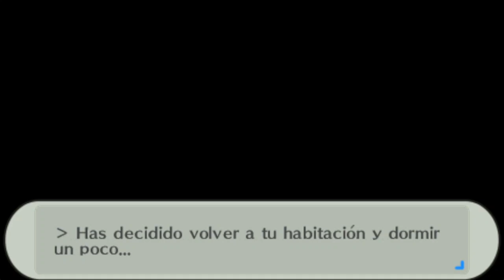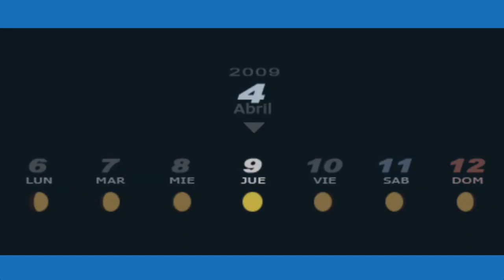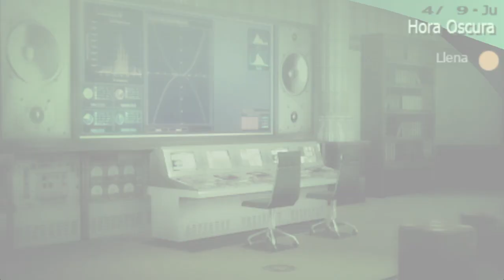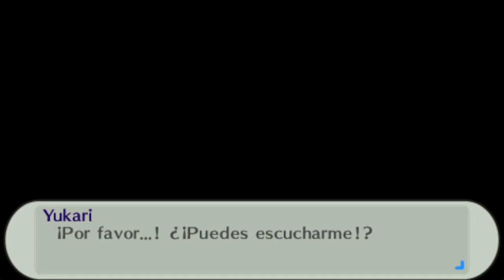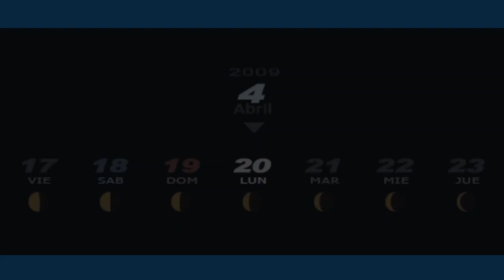Orfeo aparece/Persona 3 Portable#2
He aquí el despertar de Orfeo, la Persona Inicial de Minato Yuuki.